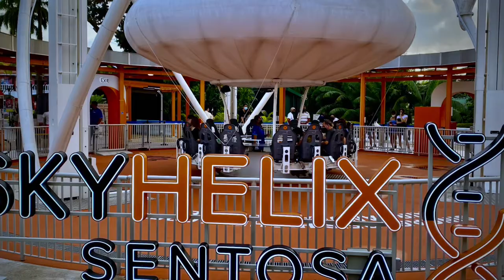Sky Helix Sentosa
The sky helix is the newest ride in Singapore at Sentosa with panoramic views